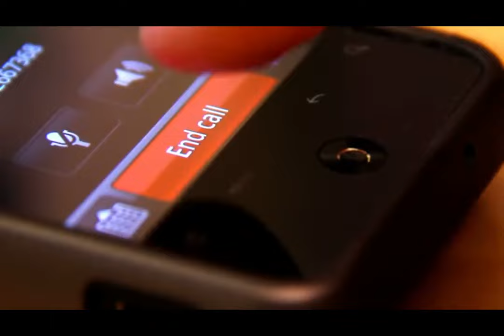10 WAYS To GIRL-FRIENDLY Psychological Tricks!❤️️🌟❤️️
Do you ever wonder how some people became so good at flirting with women? It's a skill like any other, but fortunately, there are some tried-and-true methods for making it easier. Let's  go over some psychological tricks that will make women want to talk to you.

Thumbnail Image by Gerd Altmann from Pixabay
Intro Video by Ron Lach from Pexels